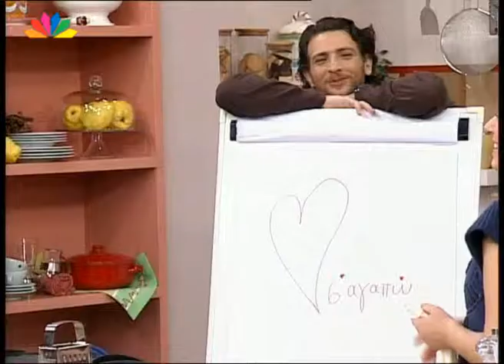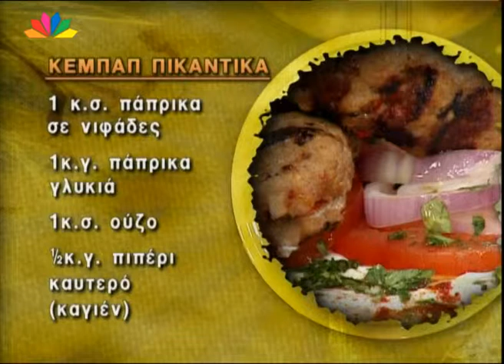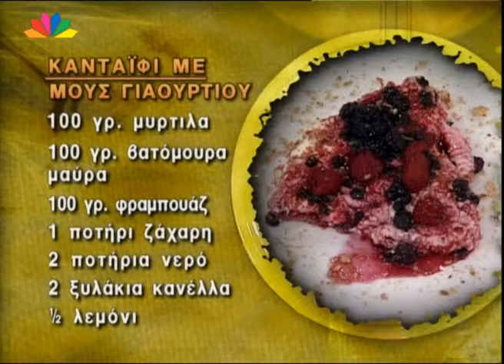Nistikoi Praktores 25 11 2009